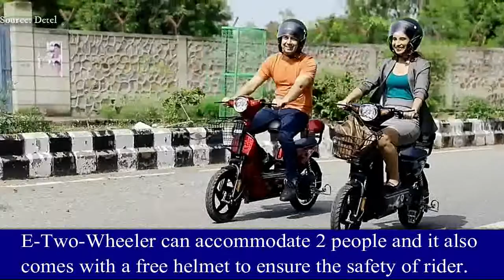Detel Easy: Meet world's cheapest electric bike priced at INR 19999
Delhi based consumer electronic brand Detel has launched world's cheapest electric two-wheeler named Detel Easy at Rs 19,999 (GST excluded).
The all new electric bike is powered by a 6 pipe controller 250 Watt electric motor that has a top speed of 25 kmph.
The low speed of the vehicle keeps it outside of stipulations like registration or driver's license to use it.
 It has a 48V 12AH LiFePO4 battery that can be charged entirely in 7-8 hours and offers 60 km at full charge.
 Detel has partnered with Bajaj Finserv for EMI Finance schemes for the customers.
The newly launched EV is backed by advanced braking system drum brakes.
The low-speed and reliable e-Two-Wheeler by Detel can accommodate 2 people and it also comes with a free helmet to ensure the safety of rider.
With the launch of Detel Easy, the company eyes to cater the teenagers across India.

For latest news on Climate, Renewable Energy and Electric vehicles